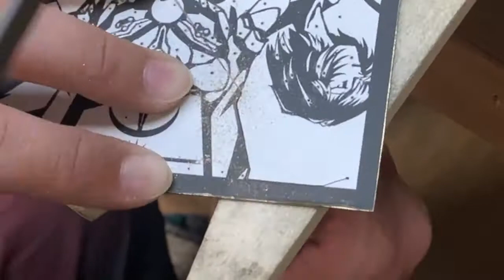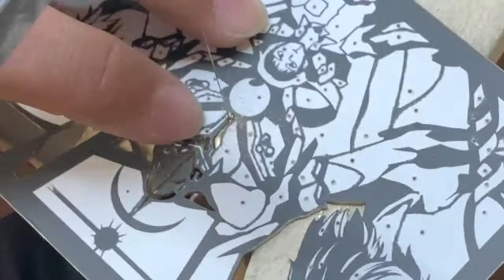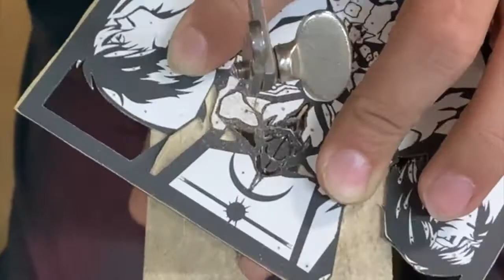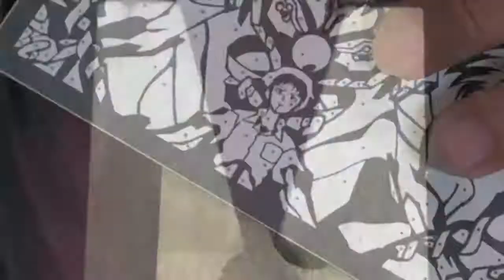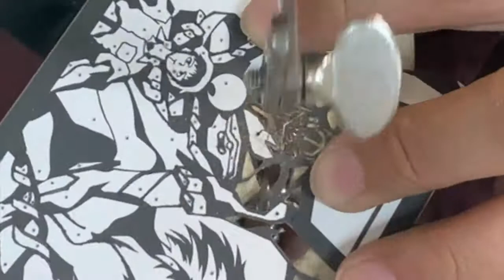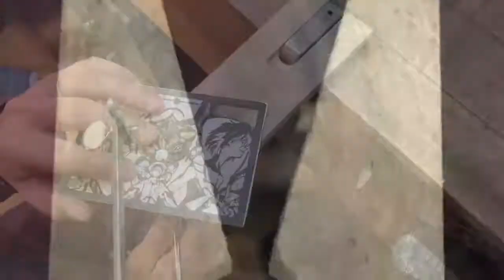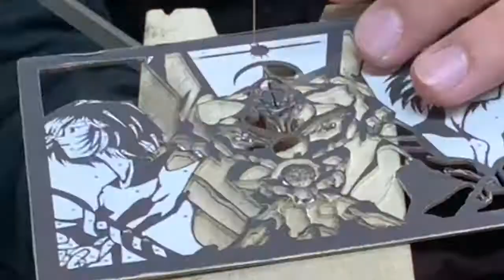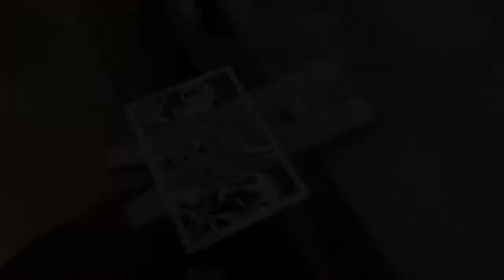真鍮板から新世紀エヴァンゲリオン を切り出し。Cut out Neon Genesis EVANGELION from a brass plate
古くから日本に伝わる伝統的な金属加工技術　”透かし”　を用いて真鍮板から、新世紀エヴァンゲリオンを切り出し。

Original jewelry
 ”KANAME”

仕事のご依頼などはHP又はメールから。